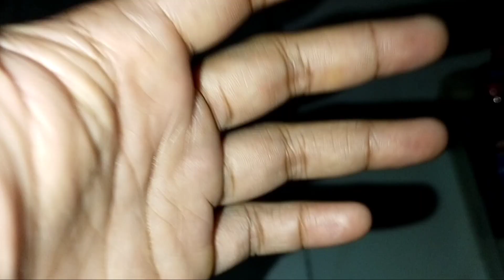"TALA" vs "BROWN" 😬 parehas ayaw magpatalo, Gusto sila palagi Tama 🤣